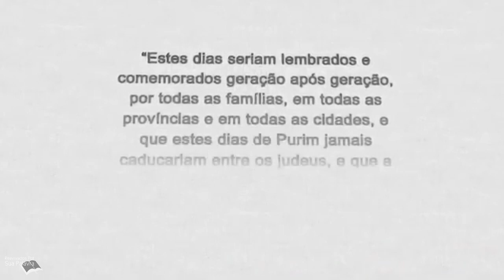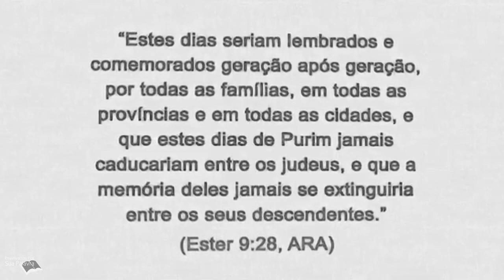Ester 09 |Reavivadospsp | Desenho | Pastor Weverton Castro📖